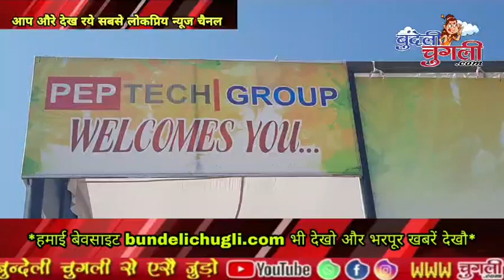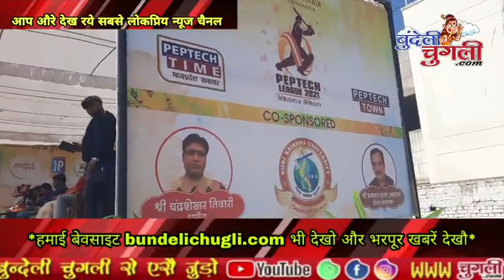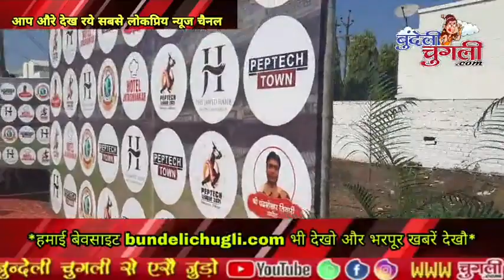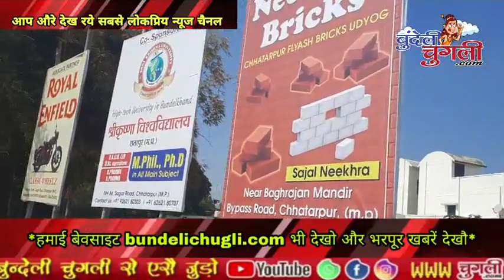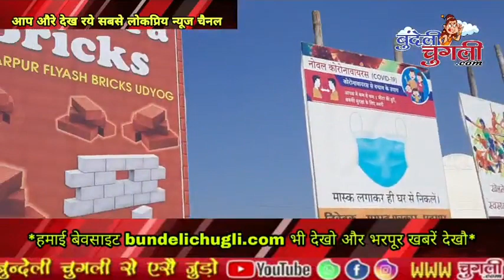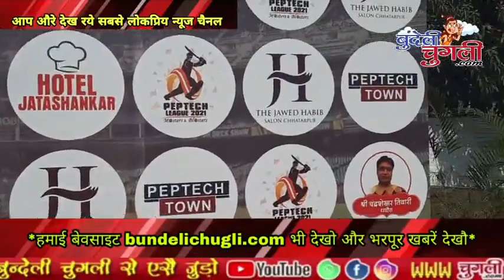चुगली Live : छ्तरपुर के पेप्टेक टाउन में शुरू भऔ अपनी तरह कौ अनौखो क्रिकेट टूर्नामेंट